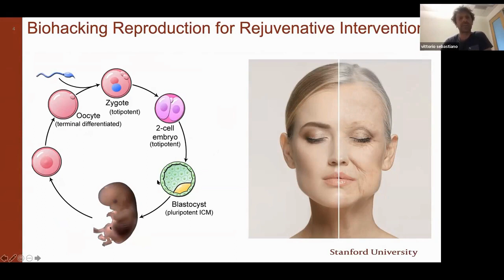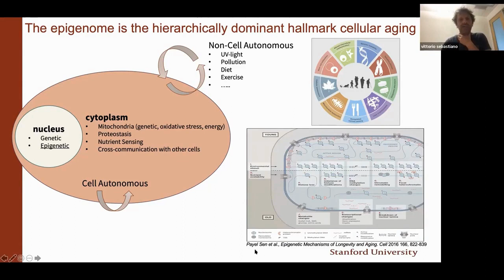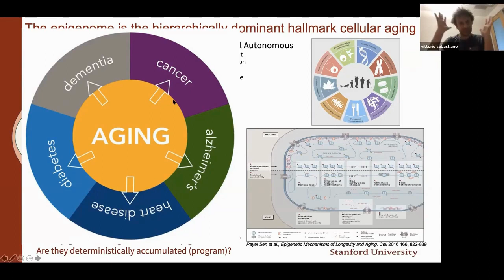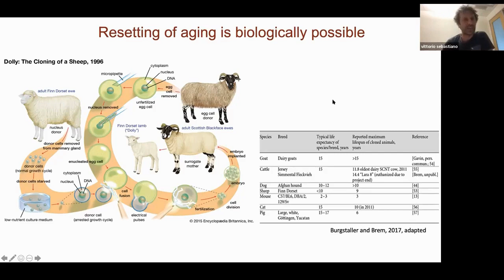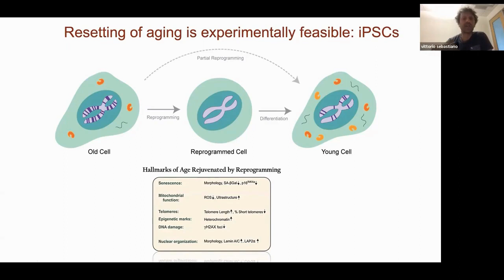RESETTING OF AGING IS BIOLOGICALLY POSSIBLE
Dr. Vittorio Sebastiano presents about underlying all hallmarks of aging, he believes epigenome is the dominant hallmark of cellular aging and why resetting of aging is biologically possible in this short clip.

Dr. Vittorio Sebastiano is an Assistant Professor in the Department of Obstetrics and Gynecology at Stanford School of Medicine. His lab has established a new technology named ERA (Epigenetic Reprogramming of Aging), which repurposes the conceptual idea of reprogramming, with the goal to promote epigenetic rejuvenation of adult cells leaving their identity untouched. This new technology was patented and is being implemented by Turn Biotechnologies, of which Dr. Sebastiano is co-founder and Chair of the Scientific Advisory Board.

 In 2009, Dr. Sebastiano completed a postdoctoral fellowship at the laboratory of Dr. Marius Wernig at Stanford University, where he implemented the newly discovered iPSC technology and was among the first to demonstrate that iPSCs can be efficiently derived, genetically modified, and implemented for cell therapy in genetic diseases (Sebastiano et al., 2014, Science Translational Medicine).
 Dr. Sebastiano completed his undergraduate and graduate studies at the University of Pavia, Italy, where he studied murine germ cells and preimplantation development and where he pioneered cellular reprogramming by Somatic Cell Nuclear Transfer. He joined the Max Planck Institute for Molecular Biomedicine as a postdoctoral fellow under the mentorship of Dr. Hans Robert Schöler, where he continued his research on cellular reprograming, germ cells biology, and embryonic development.